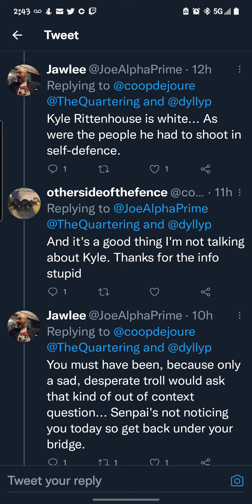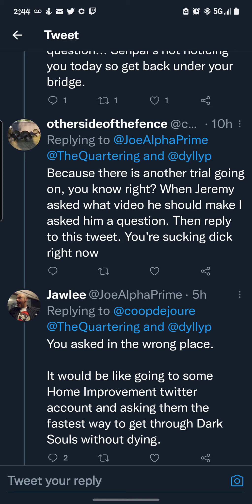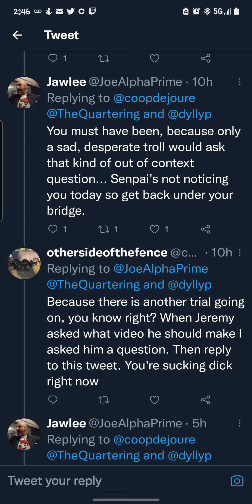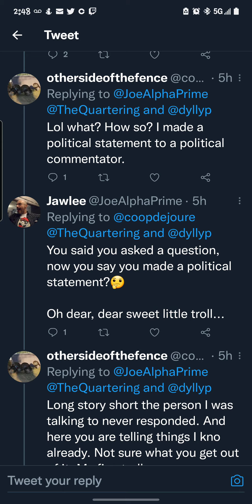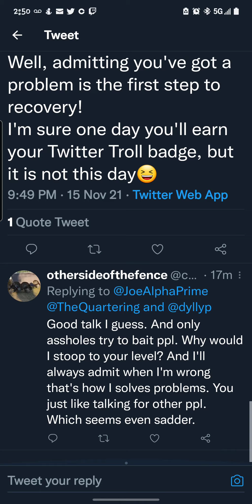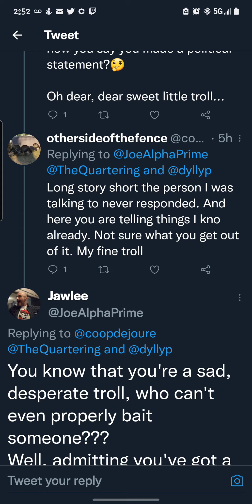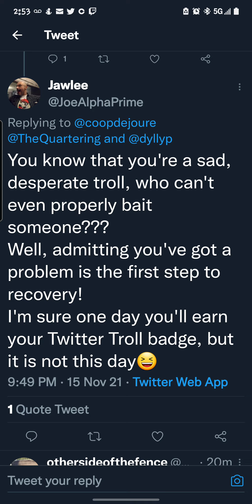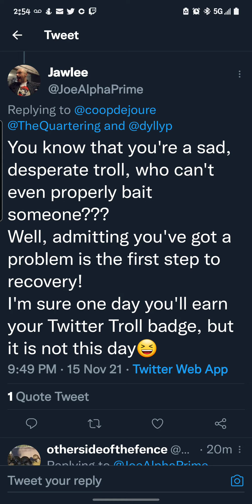tweeter wars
when the quartering won't answer he friends will